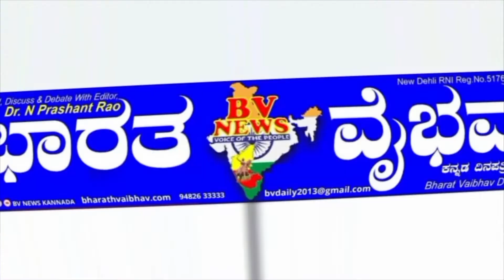Ramadurg ಸ್ವಚ್ಛತೆ ಮರೆಮಾಚಿದೆ ರಾಮದುರ್ಗ ಪಟ್ಟಣದ ವಾರ್ಡ ನಂ-19